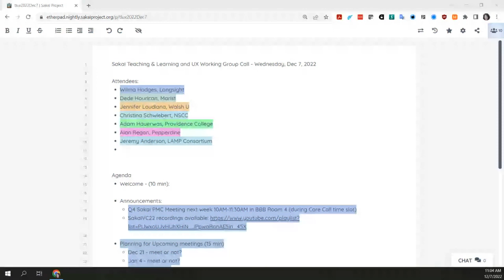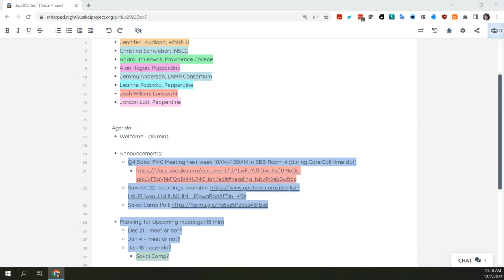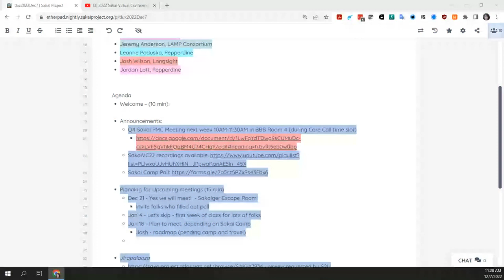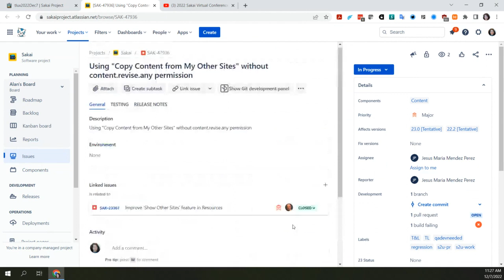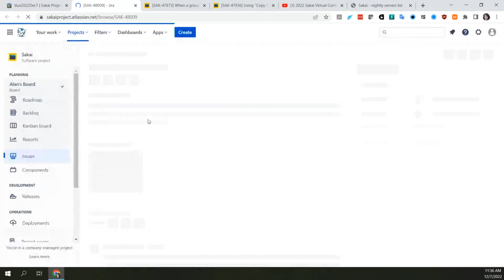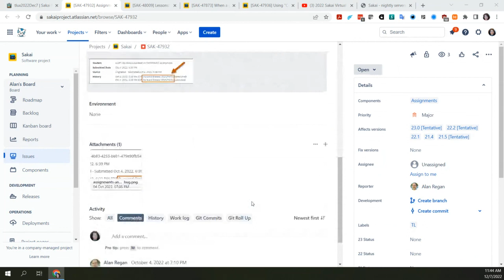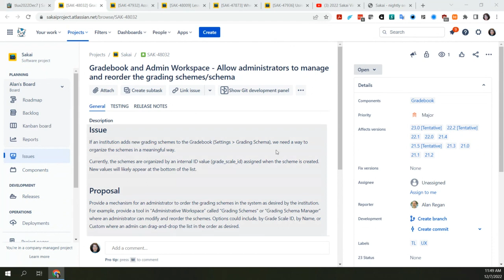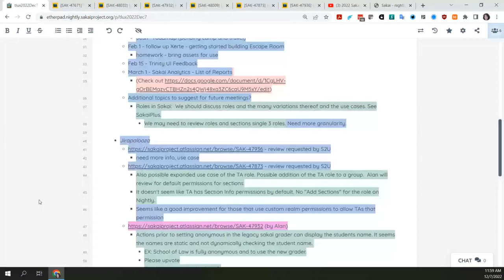2022-12-07 T&L and UX - Combined T&L and UX call